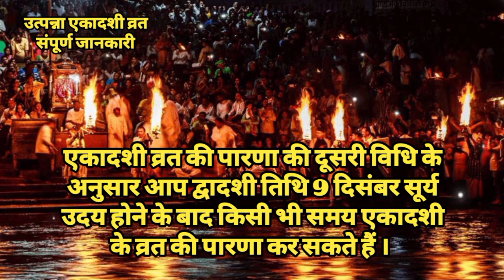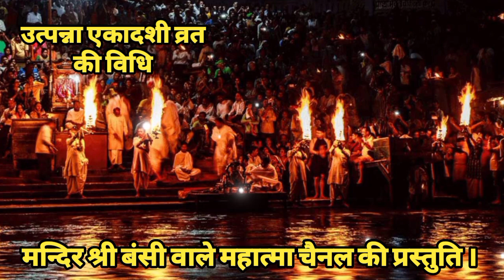ekadashi Kab ki hai | उत्पन्ना एकादशी कब है | Utpanna ekadashi 2022 | ekadashi kab hai 2023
जय श्री राधेकृष्ण जी । जय उत्पन्ना एकादशी व्रत की ।
      इस वर्ष 2023 में मार्गशीर्ष मास के कृष्ण पक्ष की रमा एकादशी का व्रत 9 नवंबर दिन शुक्रवार को है । कार्तिक मास के में आने के कारण इस एकादशी का महत्व बहुत अधिक माना जाता है ।